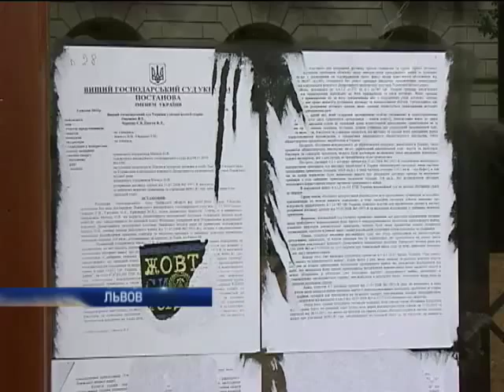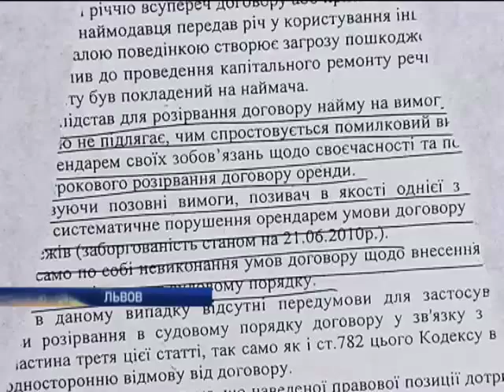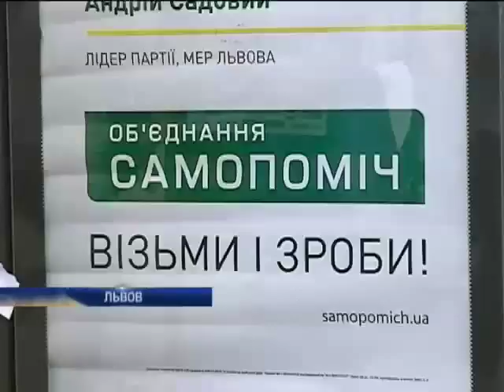Мэра Львова обвиняют в махинациях с землей и недвижимостью